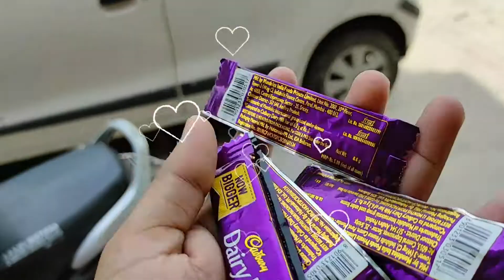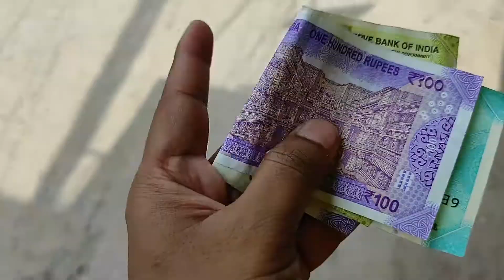पतिदेव पहुंच गए biwi मायके😡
Hello guys kaise ho aap i hope aap sab ache honge ,,,to aaj ki iss video mai mere patidev pahunch gaye mere ghar or hamne kasse spent kiya saara din family k sath...chalo dekhte hai.